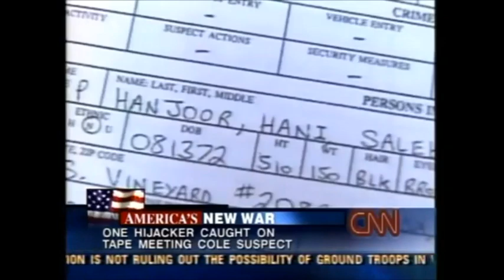V233 Hijackers pictures. one passport found, Booked tickets F. 77 Kalid AlMidhar & Salim alhamzawi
GOD´s Moshiach ben David:                             “If the asteroid falls” “"وألنجم إذا هوى
“A great asteroid”
Shall fall upon
Manhattan - New York City
“And shall be found no more at all”
September 11, 2001 was the warning

2nd Witness Arrested
FBI Names 19 Men as Suspected Hijackers

MTP75 Archives — Full Episode_ Dick Cheney's Post-9_11 Interview The Vice President appears on Meet the Press with Tim Russert

SEPTEMBER 16

Susan Candiotti and Abdul Rahman Alomari
The Investigation Final 16 September 2001